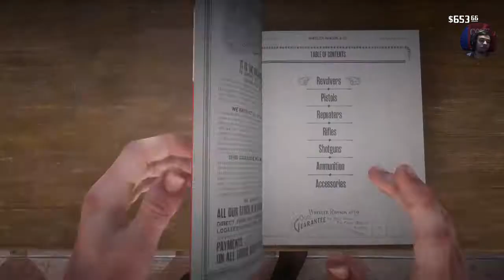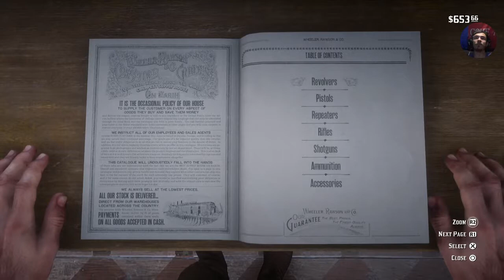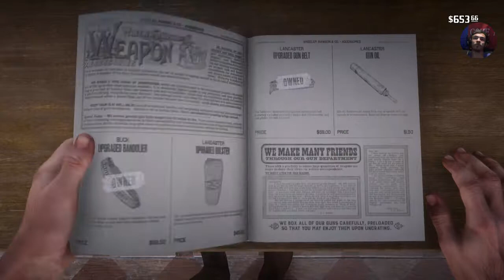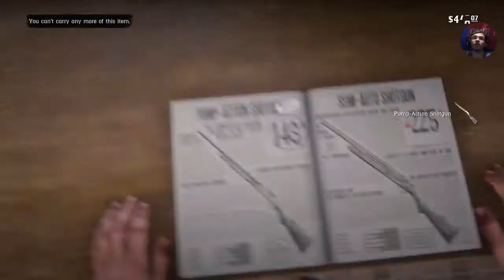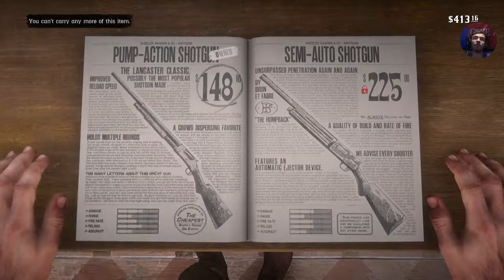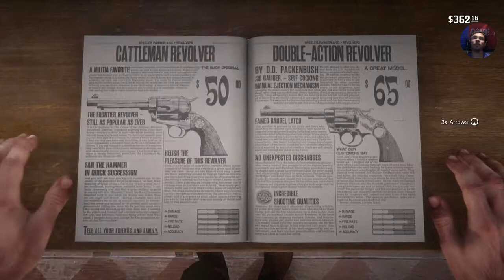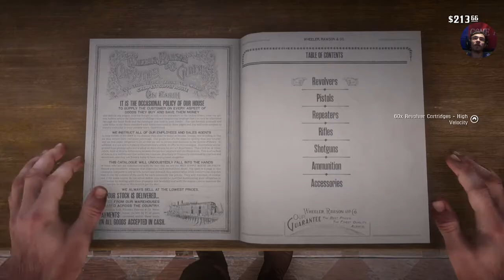Red Dead Redemption 2, Part 34, New Town, Same Trouble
It really is the same old song and dance my friends. There really aren't any changes. lets kill some bastards!